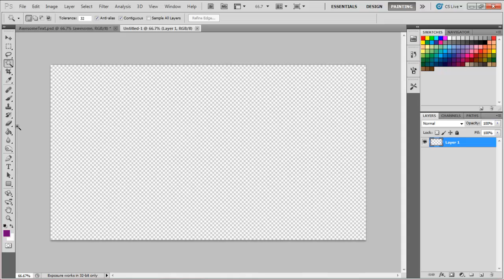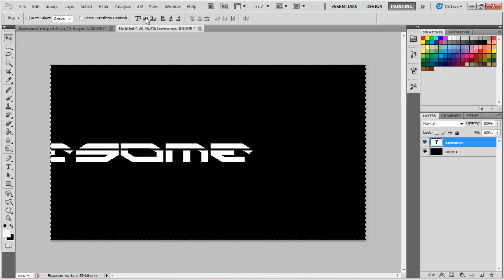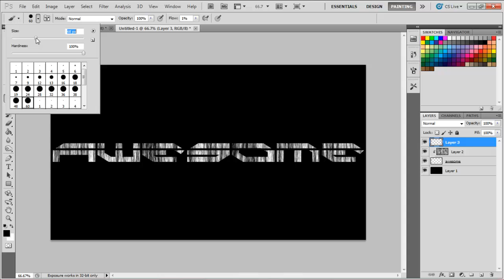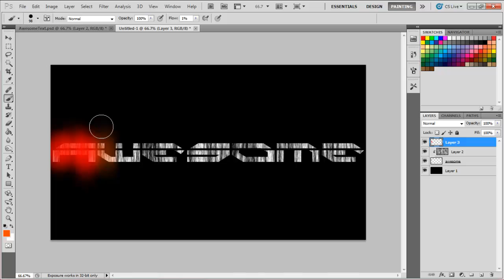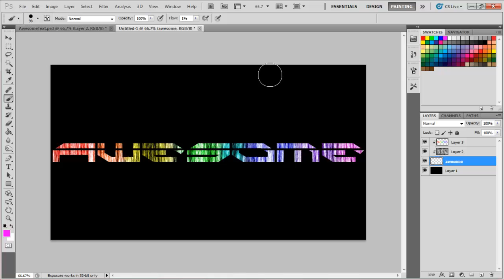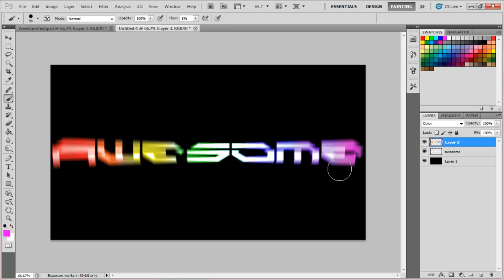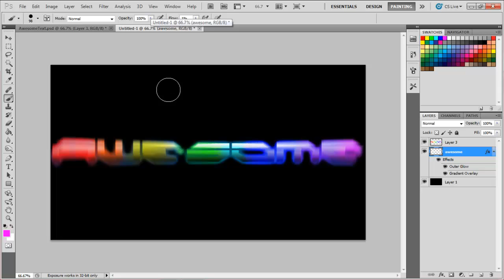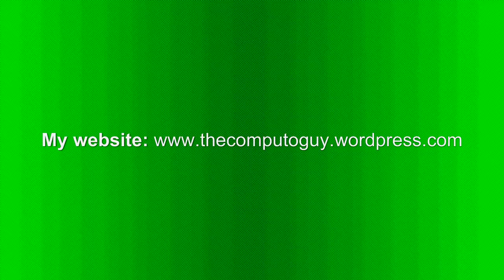Adobe Photoshop CS5.1 Tutorials: How to Make a 'Rainbowspin' Text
Hey everybody, and in this we will be making some text I like to call Rainbowspin text. Sorry for the occasional display glitches.